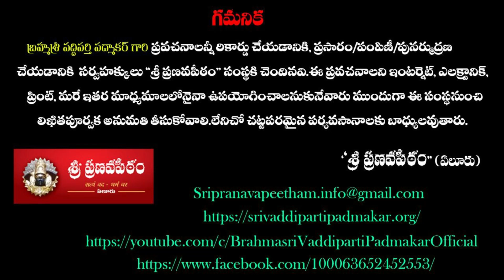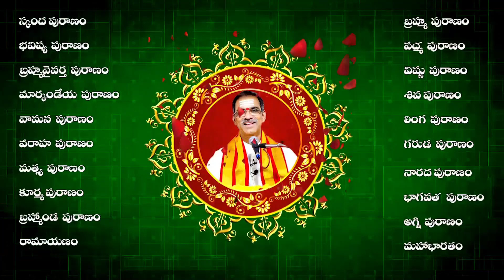Dharma Rakshana Very important | Karunakar Sugguna Speech at Brindhavanam | Sri Vaddiparti Padmakar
vaddipartipadmakar latest

Dharma Rakshana Very Importent | Karunakar Sugguna Speech at Brindhavanam | By Brahmasri Vaddiparti Padmakar Garu

Srimad Ramayanam
Sampoornaramayanamtelugu
ramayanamtelugu
Samagra Valmiki Ramayanam Telugu
Samagra Srimad Valmiki Ramayanam Vaddiparti Padmakar
Srimad Ramayanam Vaddiparti Padmakar
Ramayanam Vaddiparti Padmakar
Sampurna ramayanam Vaddiparti
vaddiparti pa…